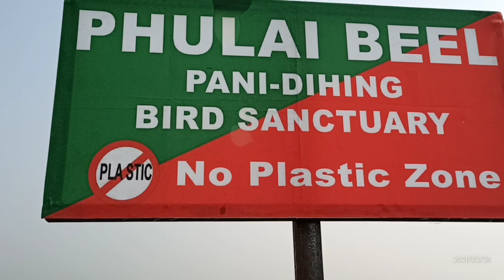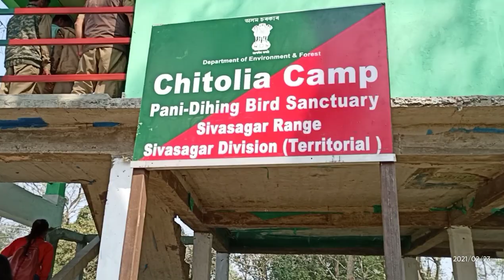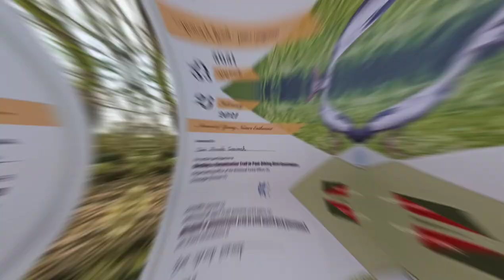Panidihing bird sanctuary ।। very peaceful and natural place ।। Official video ।।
This is the cinematic vlog of panidihing bird sanctuary.

It is a very beautiful place. Here we have a lots of birds, some of them are very endangered species.

So come here & enjoy the beauty.

Thanks 🔥